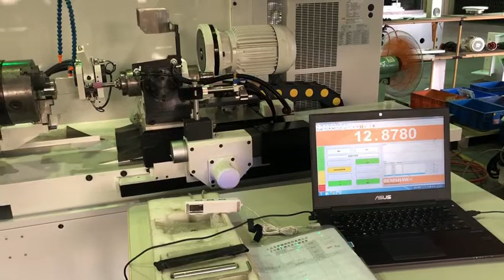Z axis repeat accuracy